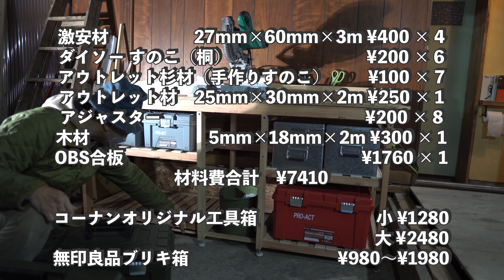KYOTO【古民家 田舎暮らし】100均すのこと激安材で 作業台DIY/ツールボックスがシンデレラフィット/ 古民家リノベーション /Renovation of an Japanese house.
【古民家 田舎暮らし】京都の里山に移住をした家族のチャンネルです！
This is a channel for families who have moved to
Kyoto countryside!

空き家バンクの築80年,100万円で購入した古民家をキャンピングカーに
寝泊まりしながら素人DIYしていきます。
Turn an 80-year-old folk house into a camper
We will repair it with the family while staying overnight.

田舎暮らしを楽しむ4人家族の赤裸々な姿を配信しています。
We are delivering a family of four who enjoy living in the countryside.

田舎暮らしの現実や、古民家をリフォームして
きれいになっていく様子、里山の四季を感じる景色を
楽しんで見て頂けると思いますので

頂けたら嬉しいです♪

今回は、丸鋸を着る作業台を作りたい～
という夫の要望で、
ほかにやることはたくさんあるのですが
丸鋸の作業台を作ることにしました！

DIYの工具が入ったツールボックスが
シンデレラフィットになるように
デザインしてつくりました～

最後まで見て頂けたら嬉しいです♪

▪毎日の生活に疲れている
▪緑の景色で癒されたい
▪日々の暮らしを楽しみたい
▪家族が大好き
▪田舎暮らしがしてみたい
▪DIYが好き

と、思ったことがある方は共感して頂けるかと思いますので
楽しんで見て頂けたら嬉しいです♪

【おすすめ動画　その１】　↓1年の総集編
【古民家リノベーション総集編 】 築80年100万円で購入した 京都の古民家DIY 1年の記録/ KYOTO【古民家 田舎暮らし】Renovation of an old Japanese house

【おすすめ動画　その２】　↓
KYOTO【古民家 田舎暮らし】移住二重生活終了。ついに長かった引っ越しが完了しました/古民家セルフリノベーション＃44/Renovation of an old Japanese house.

【おすすめ動画　その３】　↓
KYOTO【古民家 田舎暮らし】古民家セルフリノベーション＃31/ようやく引っ越し？いや今日から始まるんです！Renovation of an old Japanese house in KYOTO.